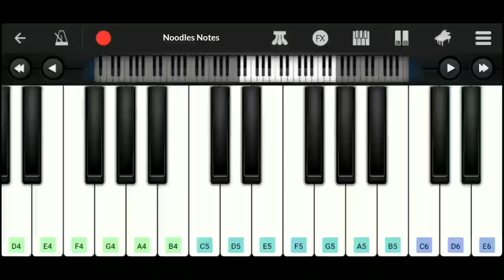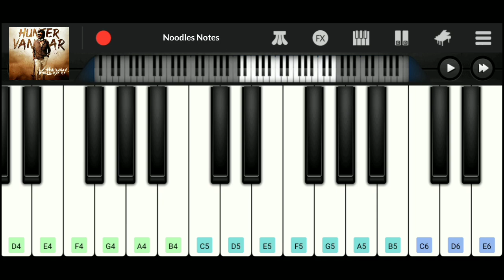HUNTER VANTAAR - Vettaiyan || PIANO - cover, notes, tutorial || Anirudh | Siddarth | Rajnikanth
🎥 Piano cover of the first verse of the song "Hunter Vantar" by Siddarth Basrur and Anirudh Ravichander from the movie Vettaiyan (2024).

00:03 - intro

00:14 - Ekkamma ekka chekkama unna kenda... x2

00:30 - Thugma thali nillu ma narmabila goosebumps...

00:36 - Ivan style u la generation e rajination...

00:46 - Hey superstar da hunter vantar choodu da.

01:08 - outro